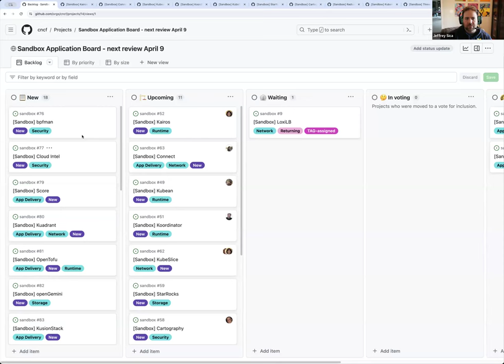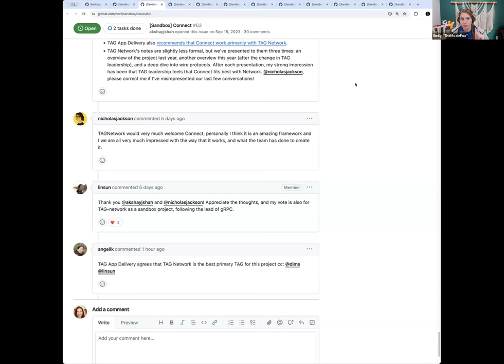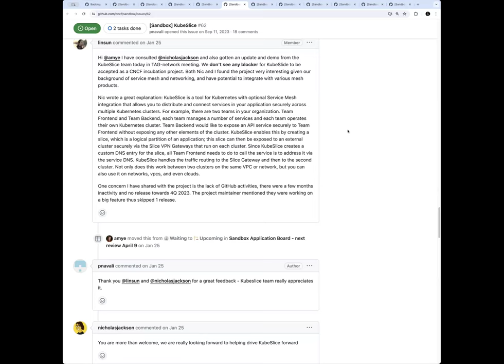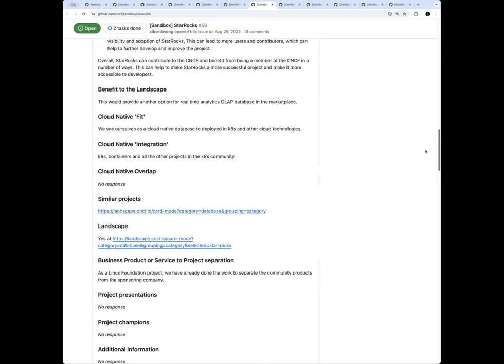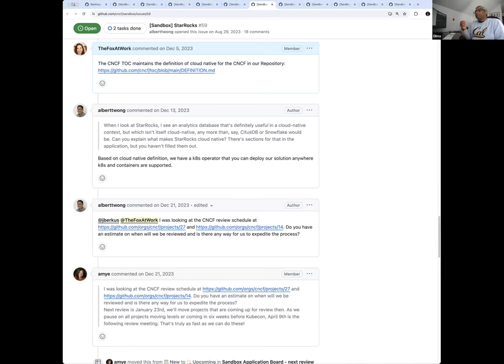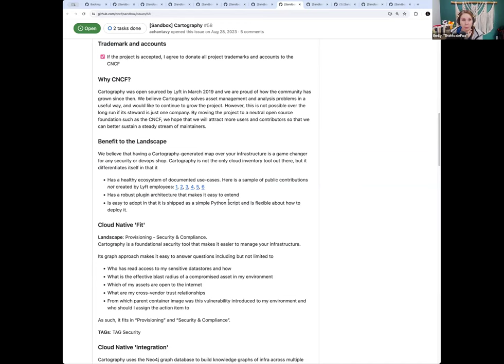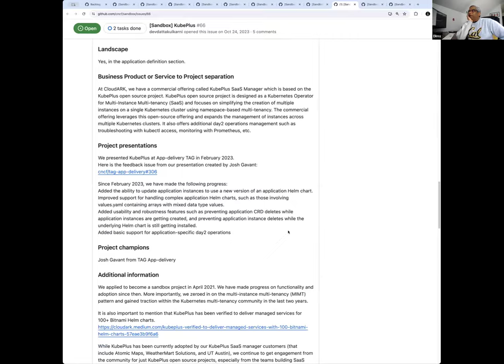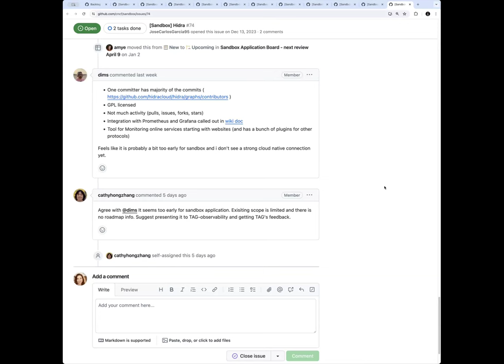CNCF TOC Sandbox Reviews 2024-04-09